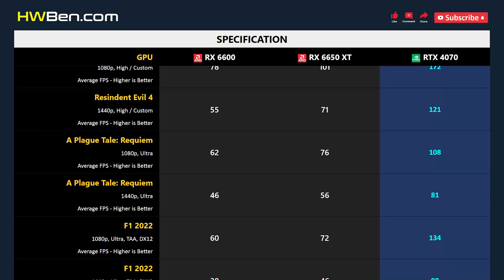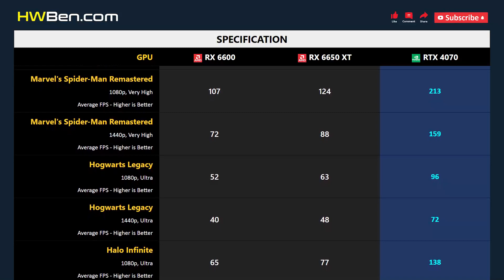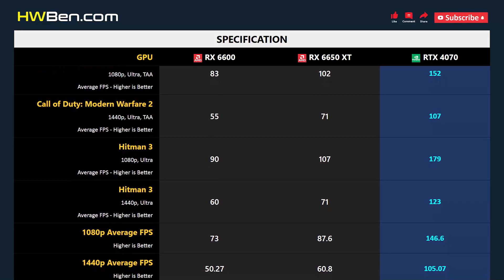RX 6600 vs RX 6650 XT vs RTX 4070 - Gaming 1080p 1440p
AMD RADEON RX 6600 vs AMD RADEON RX 6650 XT vs NVIDIA GEFORCE RTX 4070 - Gaming 1080p 1440p

SYSTEM SPECS
CPU: AMD Ryzen 7 7800X3D
Motherboard: Gigabyte x670 Aorus Master
RAM: 32GB DDR5 6000
CPU Cooler: AIO 360 Liquid
OS: Windows 11
ReBar: ON

GAMING BENCHMARK
1 - Fortnite
2 - Resindent Evil 4
3 - A Plague Tale: Requiem
4 - F1 2022
5 - Cyberpunk 2077
6 - Dying Light 2 Stay Human
7 - Watch Dogs: Legion
8 - Forza Horizon 5
9 - Total War: Warhammer 3
10 - Marvel’s Spider-Man Remastered
11 - Hogwarts Legacy
12 - Halo Infinite
13 - The Last of Us
14 - Call of Duty: Modern Warfare 2
15 - Hitman 3
16 - Average FPS
17 - Power Consumption